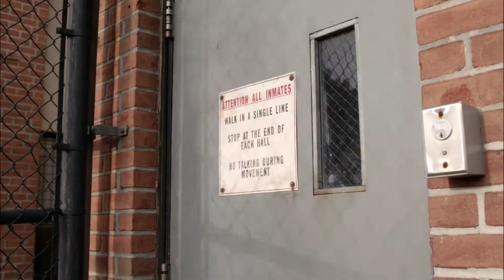Official Trailer: The Chickening | Orange Is the New Black (2019) | Movie coming soon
Comedy, Kids, Family and Animated Film, Blockbuster,  Action Cinema, Blockbuster, Sci-fi Movie or Fantasy film, Drama...